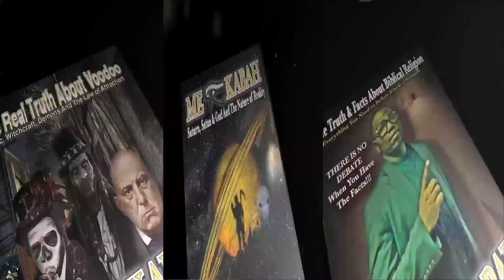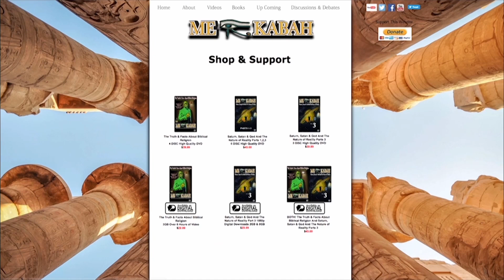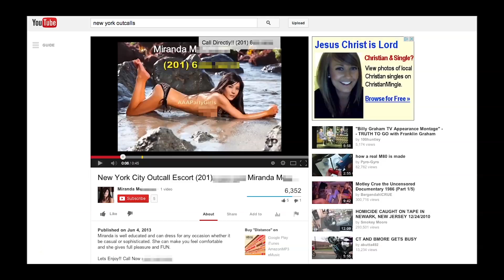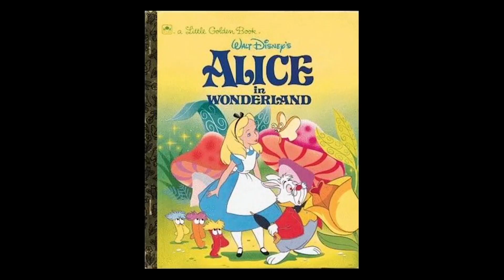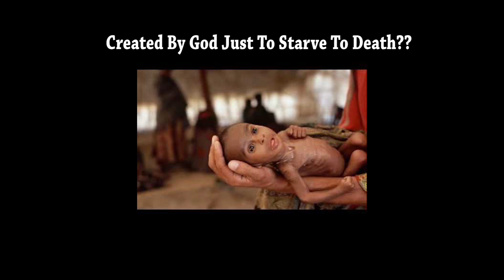Part 2 Pray To God For What, Thank Jesus For What 1of2